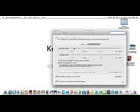Screen Recording 10